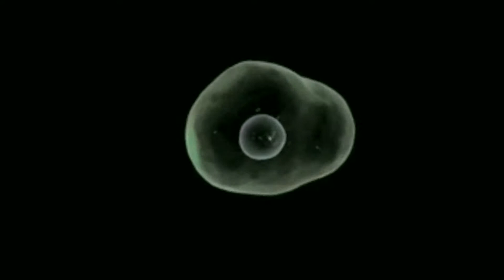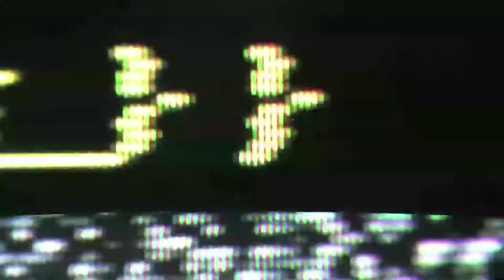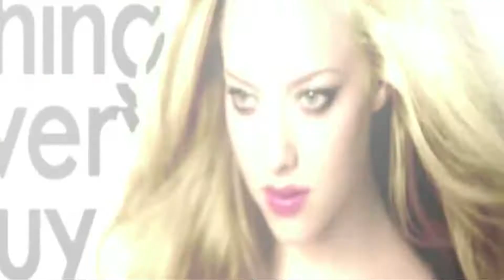Toni Castells - "Fake Boobs" feat. Richard Scott and Miquel Calçada (2012)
Fake boobs, empty words,
empty smiles, fake orgasms.
What would you do
for Grey Goose on a sparkler?
Look inside, find your sparkle,
drink the vodka, find your light.

(Music & Lyrics: Toni Castells)

"Fake Boobs" is part of the album "Creation" (2012), which is Toni Castells' 2nd major studio album. It was recorded live at the Royal College of Music and featured countertenor Richard Scott and baritone Miquel Calçada, who was interviewing Toni Castells at the time for the Catalan TV flagship show Afers Exteriors. Visuals from Thomas Yeomans.